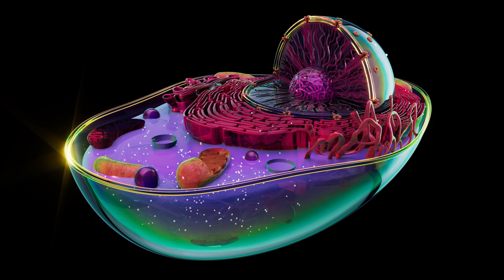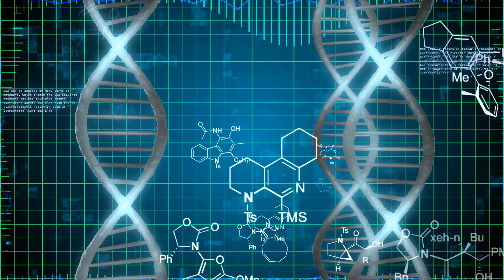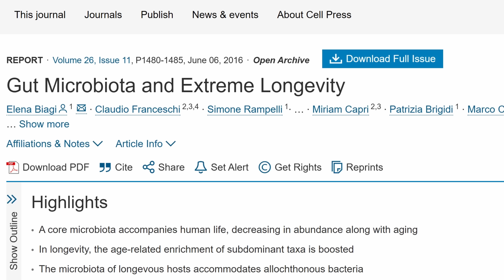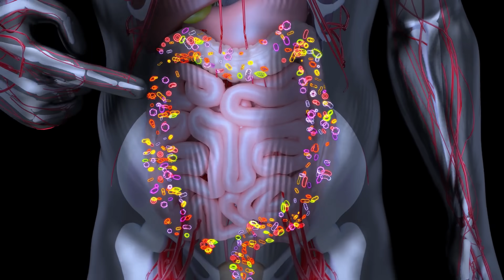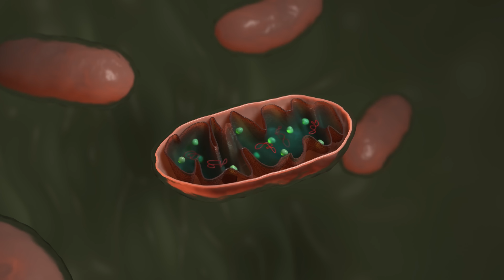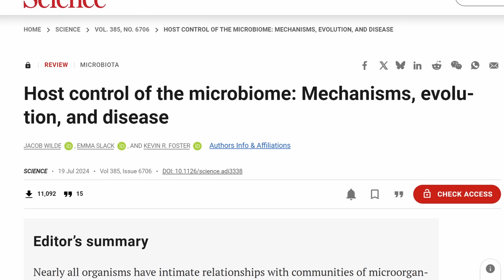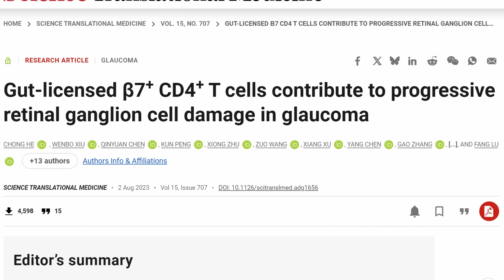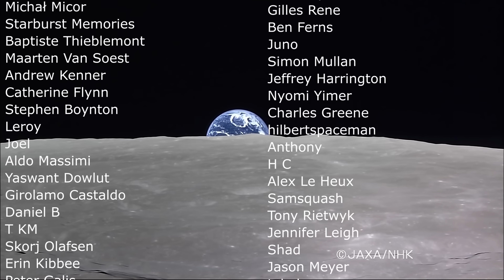Surprise Evidence That Gut Microbes Directly Cause Humans to Age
Hello and welcome! My name is Anton and in this video, we will talk about the effects on health from our little friends inside our intestines

0:00 Gut microbe effects on our health
0:50 Basics of microbiome in and around our body
1:45 Fever and temperature effects
3:20 Athletic ability and body age
5:50 How bacteria change with age
6:45 Individual difference in aging
8:00 Is it all immune system? Mice experiment
10:20 So are bacteria bad for us?
11:40 How to get healthy using these discoveries
13:00 And then they just eat us
13:50 Also vision issues?